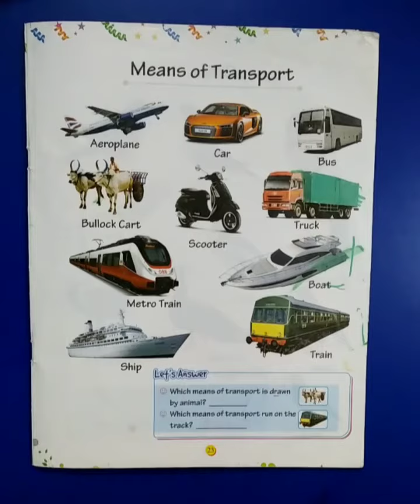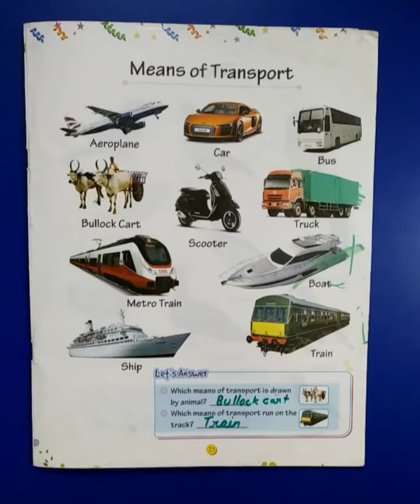Means of Transport (G.K, LKG) | KIDZ MILLENNIUM SCHOOL, ROORKEE